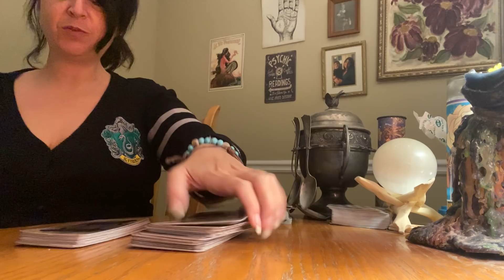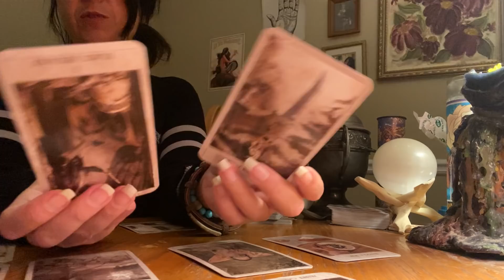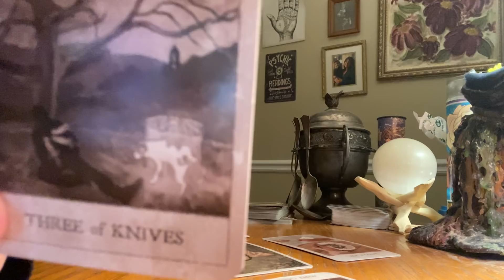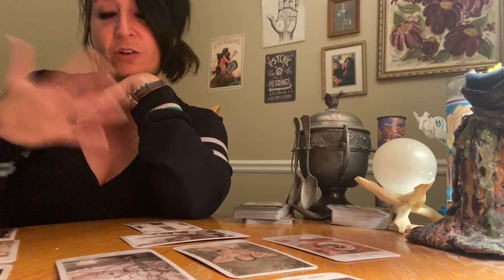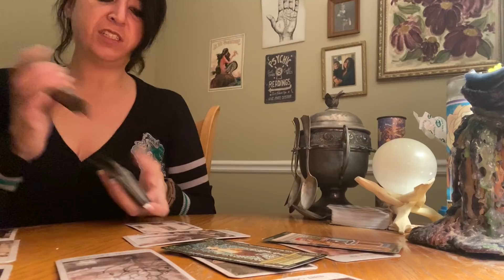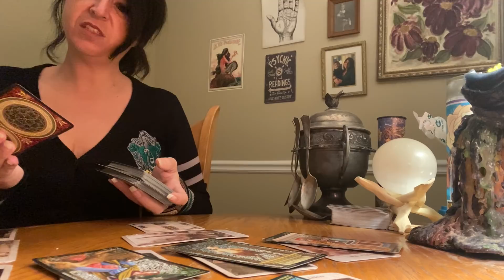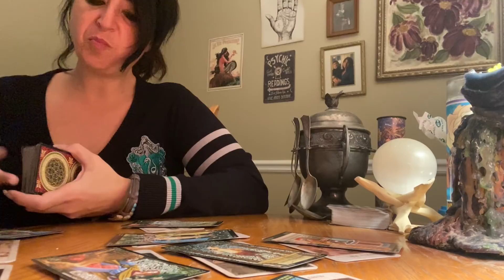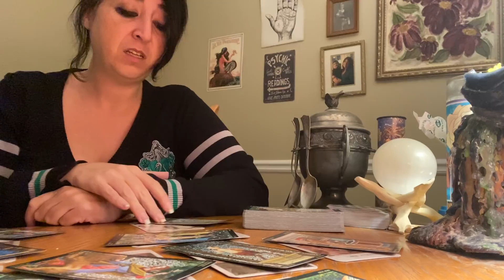GEMINI ⚠️ A WARNING FROM THE ANCESTORS ⚠️ (February 2021 tarot)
I’ll be running a special for the month of February, $40 for general energy reads with clarifiers and oracle, $50 for you vs. them tarot reads with oracle and clarifiers for you and your person of interest.